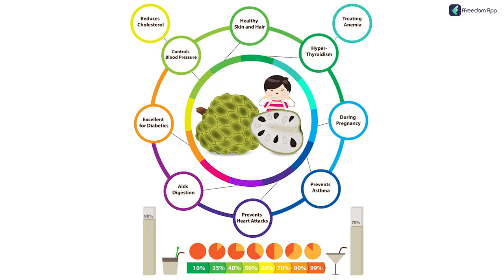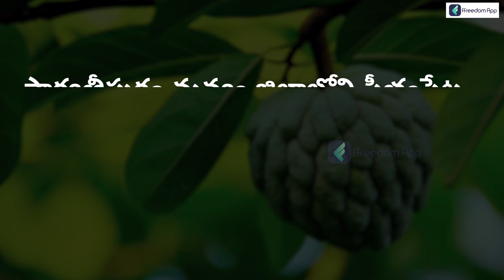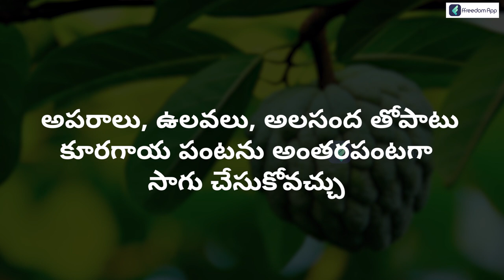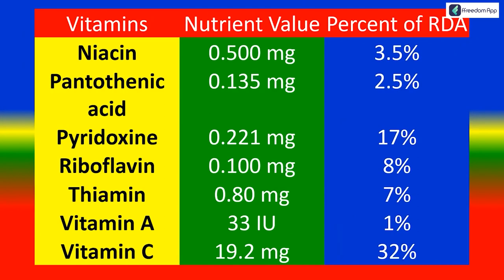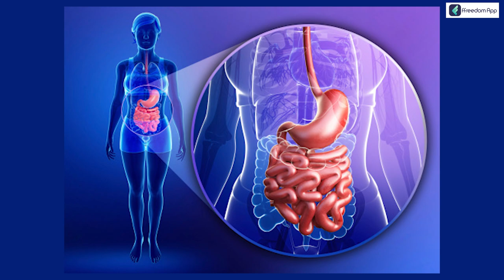Profitable Custard Apple Cultivation | Custard Apple Farming Details In Telugu | Ambika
"Are you interested in Custard Apple farming? We have a course in this farming which has a complete information of Custard apple farming

Custard apple is sometimes referred to as cherimoya because of its creamy texture. It grows in tropical regions at significant altitudes and is said to have its origins in the Andes Mountains of South America. It's frequently served chilled, like custard, and eaten with a spoon. Custard apples have a sweet flavour akin to other tropical fruits like pineapple and banana. This unusual fruit, high in fibre, vitamins, and minerals, may strengthen the immune system, lessen inflammation, and improve eye and heart health. However, taking large amounts of specific custard apple pieces may contain toxins that can harm your nervous system.

Andhra Pradesh has significantly suffered due to the Covid19 outbreak due to custard apple production. Custard apples are one of the lucrative horticultural crops for the indigenous people. Custard apples are grown by tribal farmers in the hills Seethampeta, Bhamini, Kotturu, Palakonda, Veeraghattam, Mandala, and Meliyaputti as different crops and as intercrop. Despite having good yields that year, custard apple growers lost a lot of money since there were no minimum support prices (MSP).

In the southern areas of Odisha and the northern Andhra region, there is an excellent demand for Seethampheta custard. Tribal farmers can rejoice this year because of the abundant harvest.